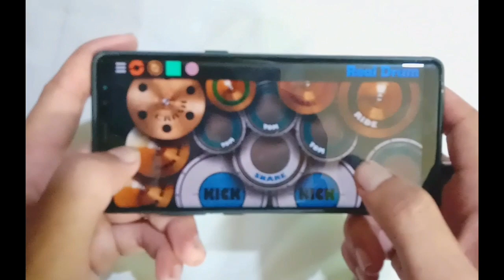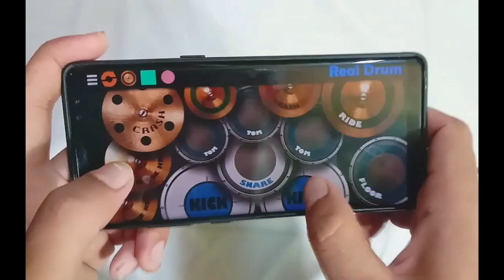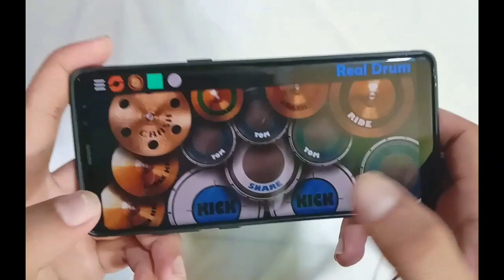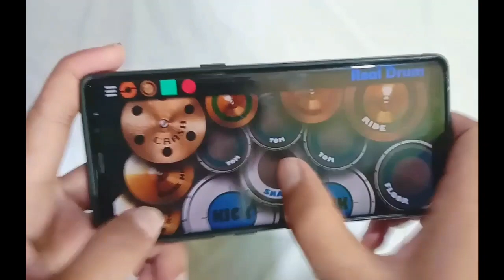LINK PARK NUMB -COVER REALDRUM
Salam sejahterah bagi kita semua
Salam musisi
Salam youtubers indonesia